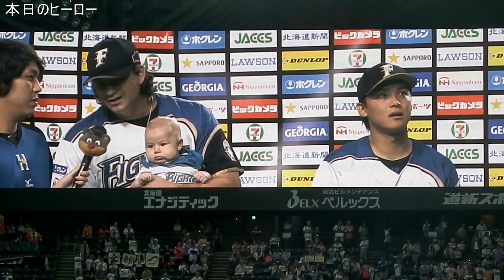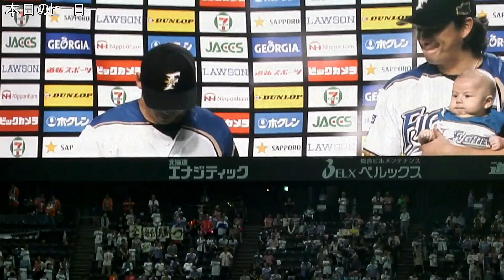本日のヒーローは育メンドーサ一家＆石川慎吾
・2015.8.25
・北海道日本ハムファイターズ2-0埼玉西武ライオンズ
・ルイス・メンドーサ、起きてるマルセロ君、見守るモニカ夫人
・石川慎吾